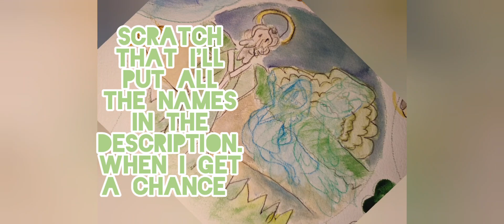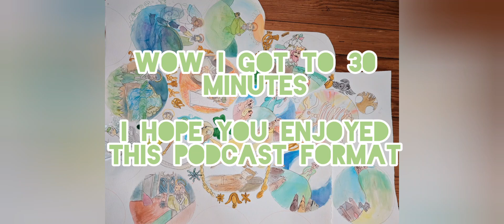William Tell -The life and times of St. Patrick (Part 2/2)-William's Wonderland 🇺🇦